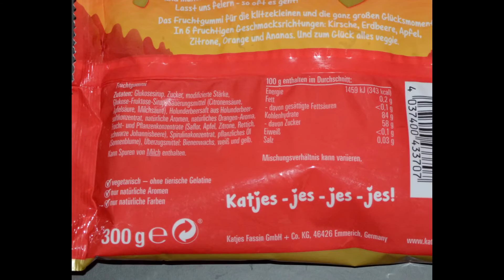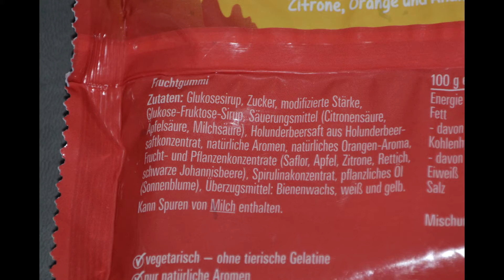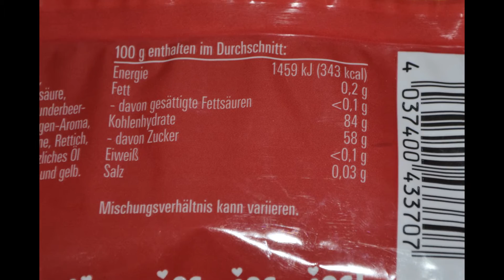Unter der Lupe: Katjes Glücks Herzen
In diesem Video kurz unter die Lupe genommen die Öffnung der Glücks Herzsen von Katjes.